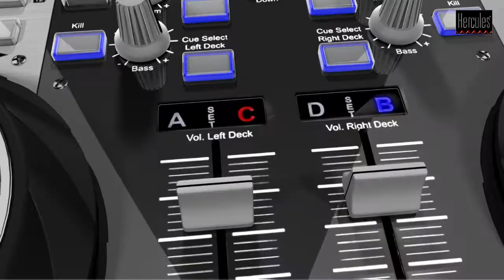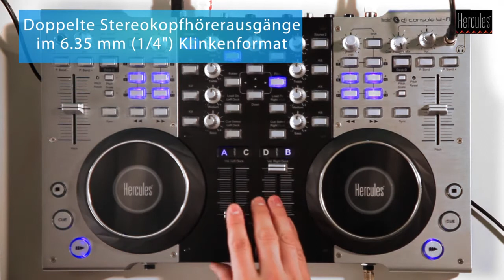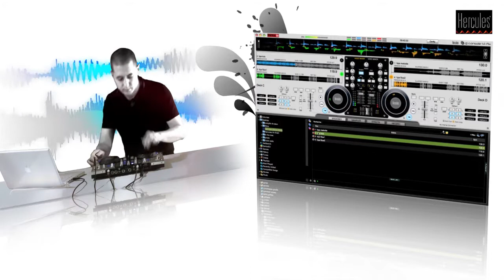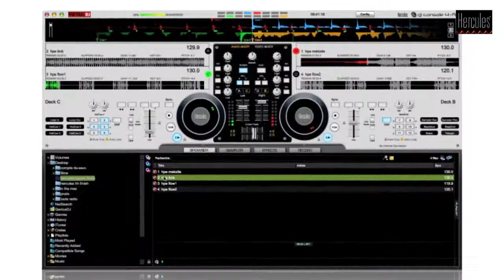Hercules | DJ Console 4-Mx | Offiziellen Präsentation (DE)